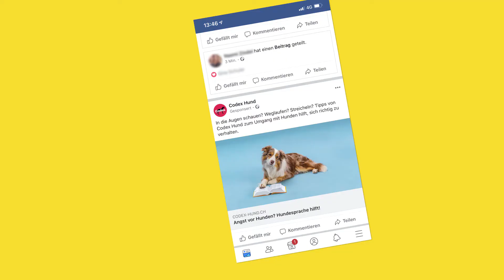Veterinäramt Casefilm - Ogilvy Schweiz